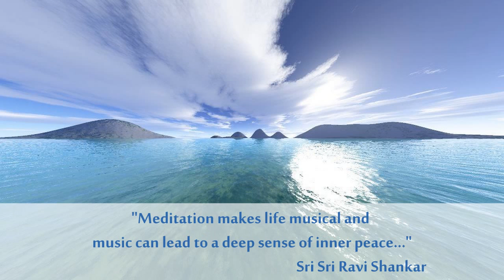Earthstar - Continuum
New Age, Year 2005
Artist :Earthstar,
Album: Jewel Purpose,
track: Continuum
Follow the Google+ page for updates, recommendations, wise quotes, articles on meditation, etc